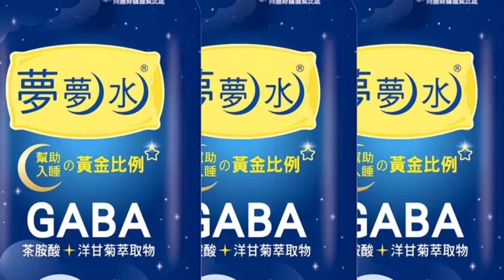【每日必看】離停火還久? 烏克蘭代表:與俄和談恐要再持續"數週"@中天新聞CtiNews 20220319